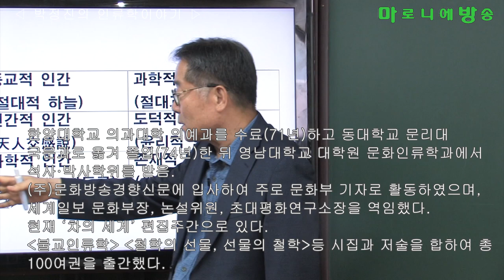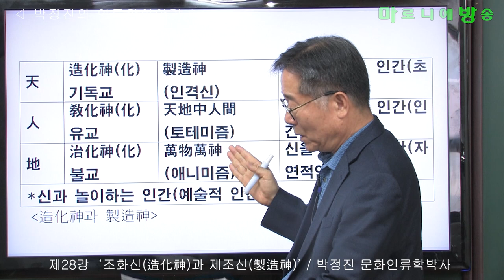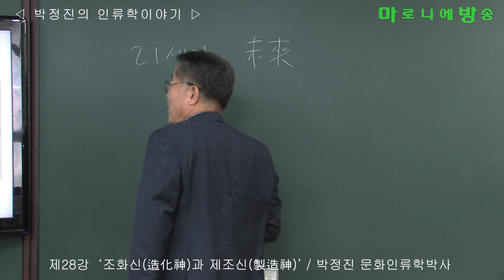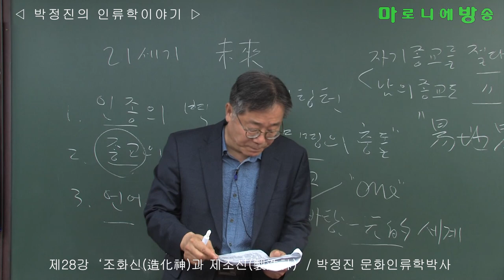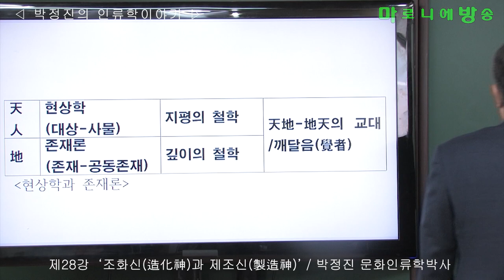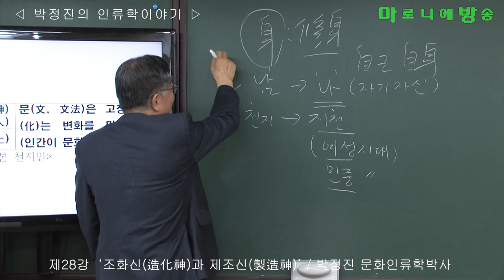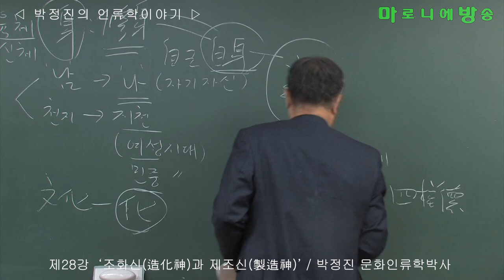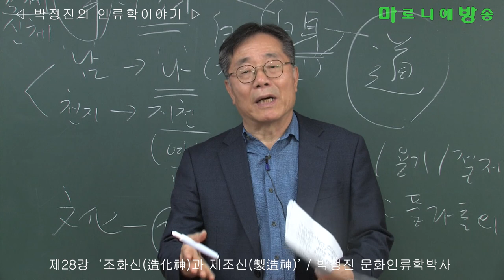[인류학토크 제28회] '조화신造化神과 제조신製造神' / 박정진 문화인류학박사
천지인사상은 서양철학 및 종교, 그리고 문화와 대조를 이루는데 같으면서도 다르고, 다르면서도 같은 것이다. 그렇게 때문에 번역과 소통이 가능하다.
크게 보면 서양은 처음부터 존재(Being)의 입장이고, 동양은 생성(Becoming)의 입장이다.  하이데거의 존재론은 바로 생성을 수용하는 존재론이다.